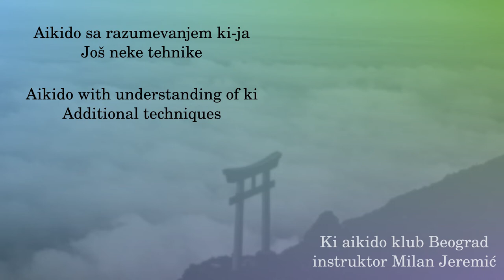073 - Gyaku jujishime zemponage